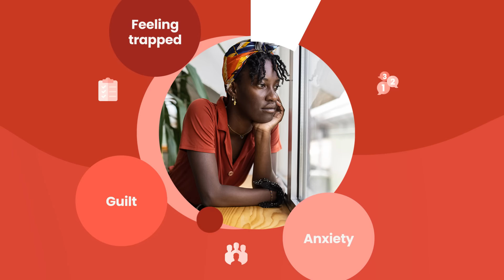About NOCD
Looking for effective OCD therapy?
Do live face-to-face video sessions with a therapist that specializes in OCD.
Between sessions, access 24/7 support from our free in-app therapeutic tools and peer community.